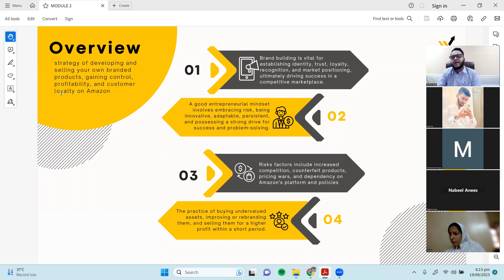𝐈𝐍𝐕𝐄𝐒𝐓𝐌𝐄𝐍𝐓 𝐑𝐄𝐓𝐔𝐑𝐍 𝐢𝐧 𝐀𝐦𝐚𝐳𝐨𝐧 𝐏𝐋 𝐦𝐨𝐝𝐞𝐥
These type of case studies, investment & expected ROIs for a brand building model we usually discuss in our Private Label Training program at Xpo9tial.

𝐋𝐞𝐭 𝐦𝐞 𝐛𝐫𝐢𝐞𝐟 𝐡𝐞𝐫𝐞:

I have invested €𝟏𝟐𝟎𝟎𝟎 to launch a Private label product in the UK marketplace and started to generate €𝟏𝟓𝟎𝟎 per month net profits after 2 months of our launch.

Our asset is now generating €𝟏𝟓𝟎𝟎 every month and it keeps on generating a minimum average of €𝟏𝟓𝟎𝟎 every month until the next 6 months or so. Now, we would like to put up on a valuation and want to flip this asset in about 8-9 months since its inception. The average multiples we might get can be as low as 20x in this current scenario.

Assuming 20x, we will get the final valuation of €𝟑𝟎,𝟎𝟎𝟎 (€1500x20). We kept on generating €1500 as a monthly net profit continuously for the 6 months, making it up to €9000 as a 6-months total net profit.

Now the total earned value from this asset is €𝟑𝟎,𝟎𝟎𝟎 (upon selling it @ 20x) + €𝟗𝟎𝟎𝟎 (6-months net profits) = €𝟑𝟗𝟎𝟎𝟎.

𝐖𝐡𝐚𝐭'𝐬 𝐭𝐡𝐞 𝐭𝐨𝐭𝐚𝐥 𝐑𝐎𝐈 𝐞𝐚𝐫𝐧𝐞𝐝 𝐨𝐧 𝐭𝐡𝐢𝐬 𝐩𝐫𝐨𝐣𝐞𝐜𝐭?

Looking forward to get your answers in the comments section.

P.S 𝐴𝑠𝑠𝑢𝑚𝑖𝑛𝑔 𝑡ℎ𝑎𝑡 𝑖𝑛𝑣𝑒𝑛𝑡𝑜𝑟𝑦 𝑐𝑦𝑐𝑙𝑒𝑠 𝑎𝑟𝑒 𝑏𝑒𝑖𝑛𝑔 𝑟𝑒𝑝𝑙𝑒𝑛𝑖𝑠ℎ𝑒𝑑 𝑎𝑛𝑑 𝑟𝑒𝑖𝑛𝑣𝑒𝑠𝑡𝑒𝑑 𝑤𝑖𝑡ℎ 𝑡ℎ𝑒 𝐴𝑚𝑎𝑧𝑜𝑛 𝑝𝑎𝑦𝑜𝑢𝑡𝑠 𝑤𝑒 𝑎𝑟𝑒 𝑔𝑒𝑡𝑡𝑖𝑛𝑔 𝑒𝑣𝑒𝑟𝑦 15 𝑑𝑎𝑦𝑠.